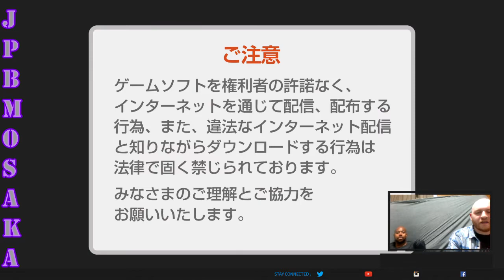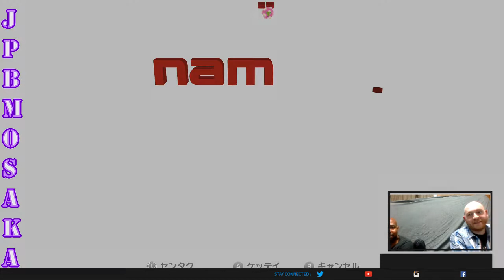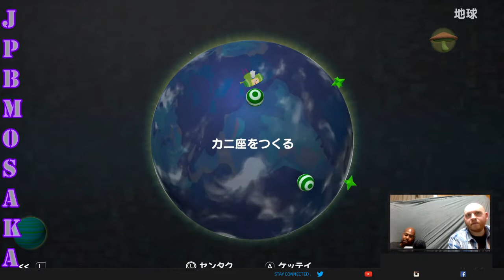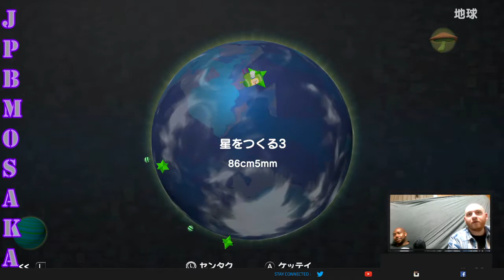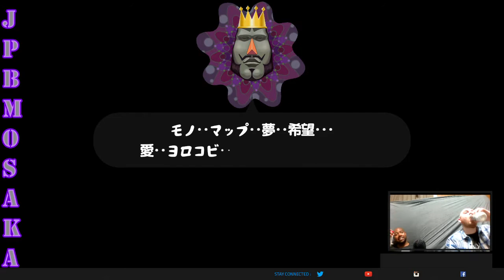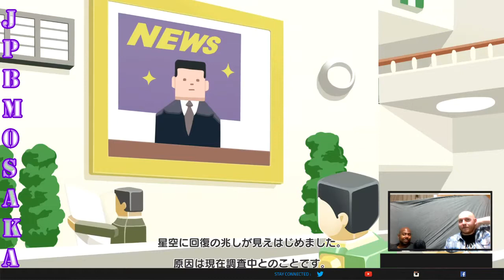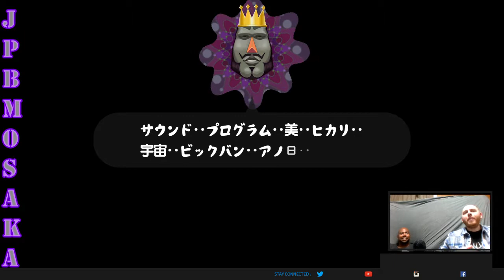Katamari Reroll 9: Amouranth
Clip from Keep Rollin Rollin Rollin Rollin Come On!